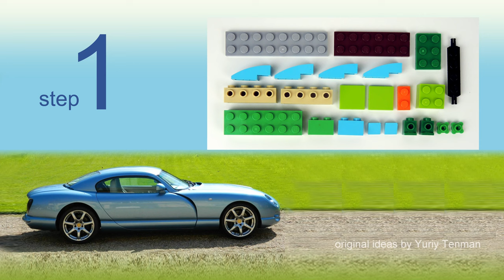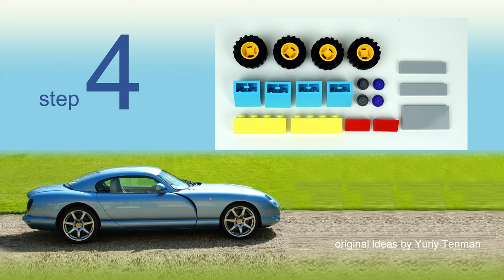LEGO 10698 Car MOC 2000 TVR Cerbera. How to build LEGO Classic 10698. Save Money & Space with Lego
150 models from one set Lego Classic 10696.
45 models from one set Lego Classic 10698.
40 models from sets Lego Classic 11014 & 10704.
20 trucks from Lego Classic.
18 military models from Lego Classic.
15 planes from Lego Classic.
10 excavators & tractors from Lego Classic.
10 trains from Lego Classic.

TVR is a British manufacturer of high-end sports cars. The company manufactures lightweight sports cars with powerful engines and was, at one time, the third-largest specialized sports car manufacturer in the world, offering a diverse range of coupés and convertibles.

channel.